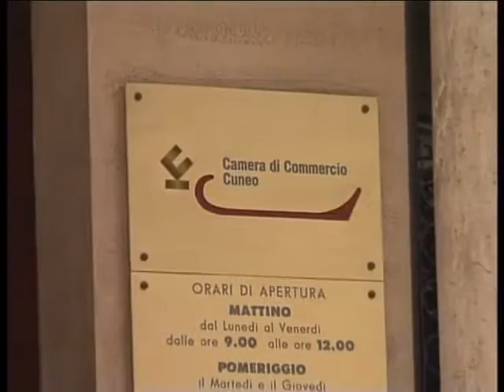CUNEO : RIUNITA LA GIUNTA DI UNION CAMERE PIEMONTE